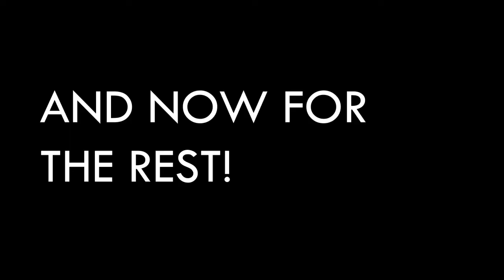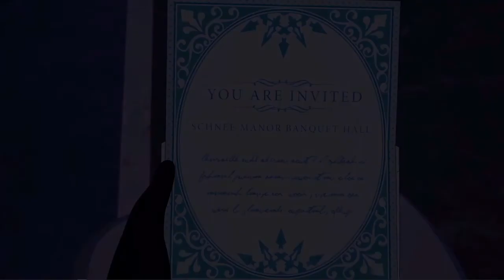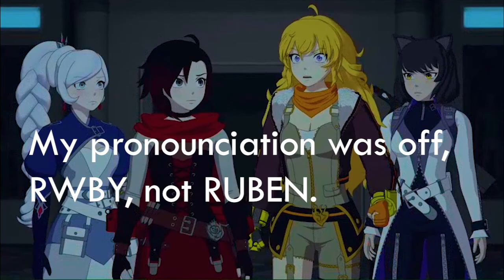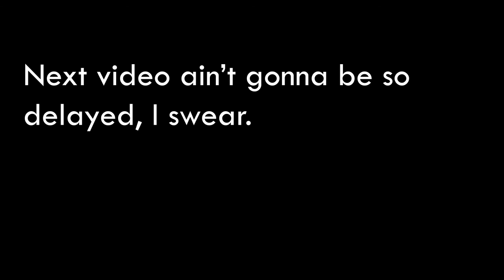RWBY Volume 7 Recap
It has come again.  Sorry for the wait, I needed to make sure that I had this right.

Sources:
RWBY
Me
TF2
Half Life
Riven Video Game Theme
Batman And Robin
Dinosaur Disney
The Clone Wars 2008
Sins Of Our Fathers
Wide Walking Putin
Borderlands 2
Walking With Beasts Theme
Google Images
Turmoin Katilot Kuoleman Marssi
Gost Manic
Bouncey Song
Richard EB Bad Apple
Unreal Tournament Announcer
MLG Green Screen
Hallelujah Song
Credence Clearwater Revival Bad Moon Rising
Doom Eternal
Record Scratch Sound Effect
Beast Wars cartoon
Dark Of The Moon
B14 Trailer
Clone High
Madagascar film
Return Of The Jedi
CDI Zelda
Jojo's Bizzare Adventure
Man Of Steel film
Soul Eater OST
TW Cent(the text format I used if you wanna use it)
Gentlemen this is Democracy Manifest
MK11
Bass Boost Sound Effect
The Tick Amazon
Are you sure about that? Green Screen
Cold Fear Mega 64 Ad
CS Source

My use of the imperial march in that parody opening video was way more accurate than I thought it would be now that I'm thinking about it.